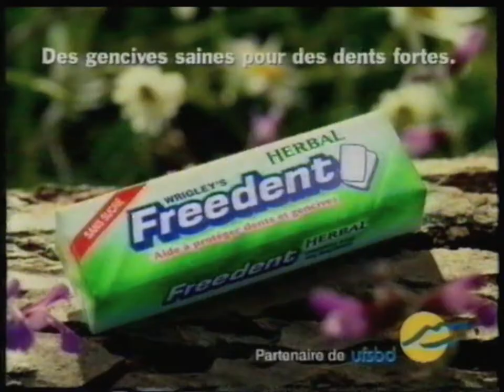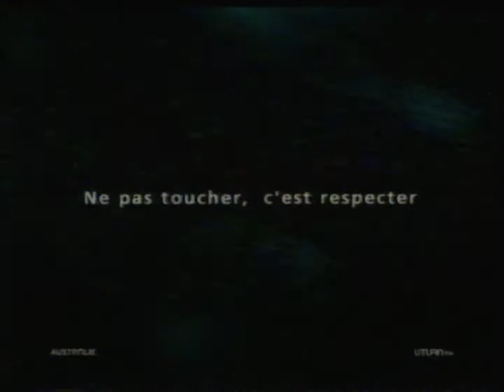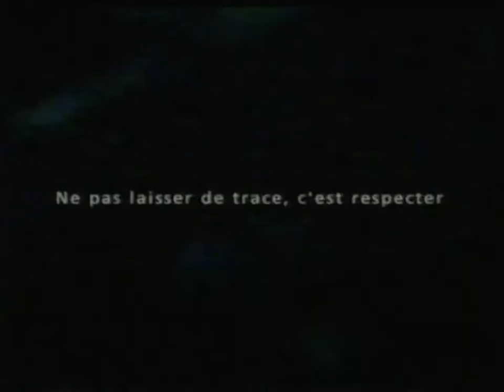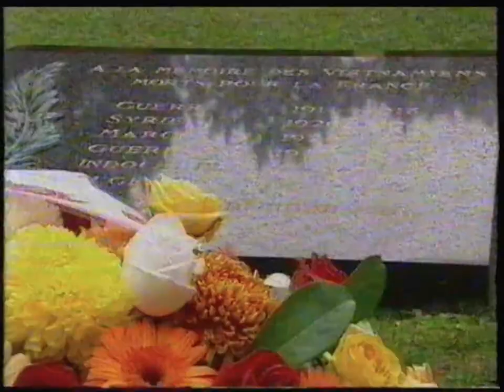France 2 - 23 Novembre 2003 - Rencontre à XV